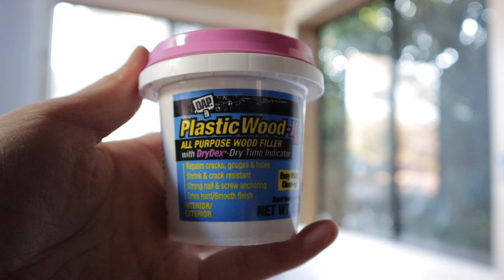EXTREME WINDOW TRANSFORMATION | DIY Window Casing + French Window Trim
Hello my friends, I'm so excited to share with you how I saved our 40+ year old windows and transformed them into elegant showcases.  I do want to send out big thanks to all of my new subscribers, and wonderful commons you guys left me on my videos, i have read all of your commons and I really truly appreciate everything. ❤️💕

Things used in this project:

Wall paint

Joint compound

Putty knife

Window Paint: Sherwin William interior and exterior satin Tricorn black from Lowe’s

French Window trim

Gorilla glue

Wood Plastic

9" Wall Paint Roller

RYOBI 10in compound sliding miter saw

Craftsman Jigsaw

Nail gun

2" finish nail

DAP acrylic paintable caulk

DAP window door & trim waterproof sealant

Painter's tape